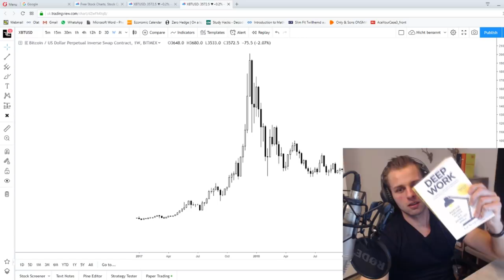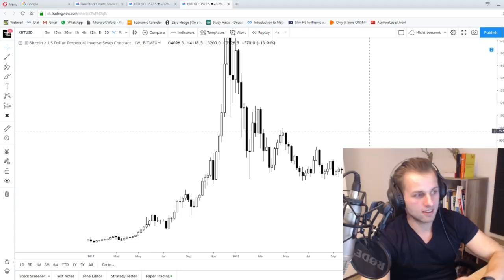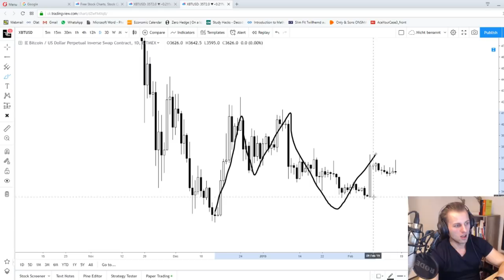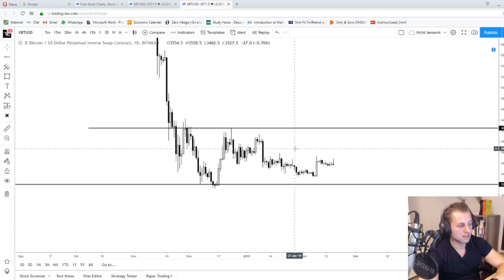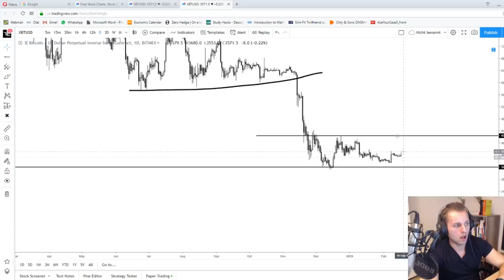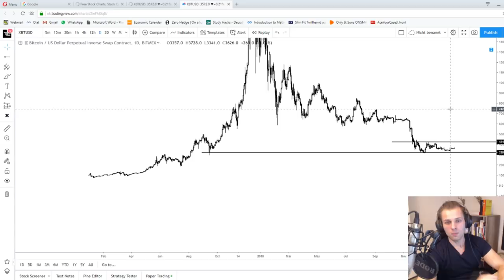Meine derzeitige BITCOIN Position!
Kurze Bitcoin Analyse nach langer Abstinenz!